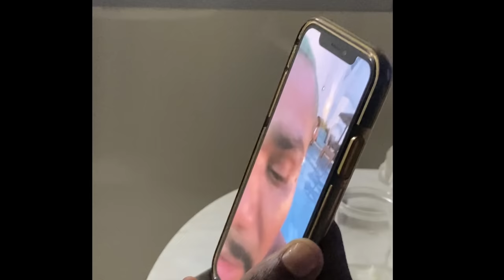O TENIS que NEM Lebron James TEM...